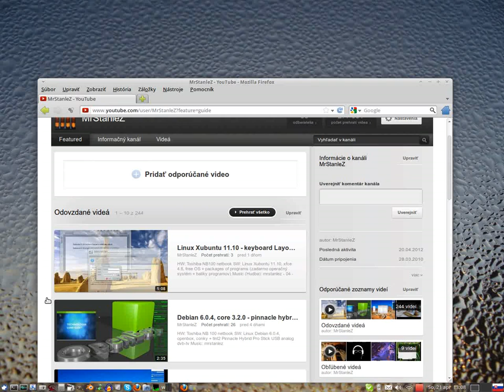Xubuntu 11.10 xfce keyboard layouts switching US - SK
Linux - Xubuntu 11.10 oneiric ocelot